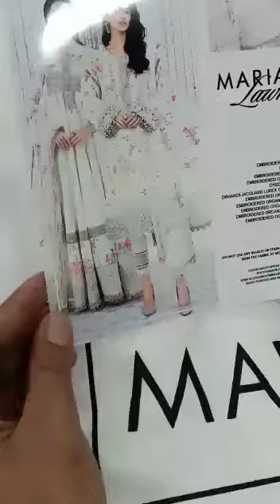Maria.B. D2️⃣ 🤍💕 Ditto As Per Original ❣️ in Stock nOww 🥳 PART 1 💗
Maria.B. d2️⃣ 🤍💕 Ditto As Per Original ❣️ in Stock nOww 🥳